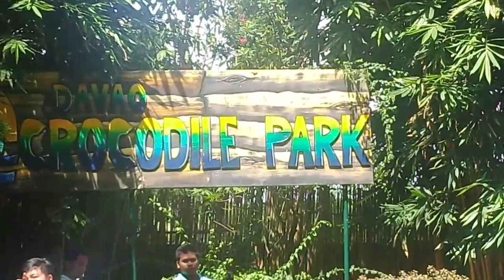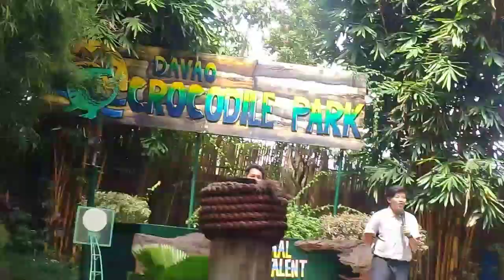TALENTED ANIMALS ! nagbike !,nag scooter !,nag basketball!,?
davao crocodile park pangil,
davao crocodile park 2018,
davao crocodile park show,
davao crocodile park 2019,
davao crocodile park wikipedia,
crocodile park davao city show,
crocodile park davao city orange,
crocodile park davao city,
crocodile park in davao city philippines,
crocodile park sa davao
talented animals in the world,
talented animals compilation,
talented animals videos,
talented animals show,
cute talented animals,
best talented animals,
most talented animals